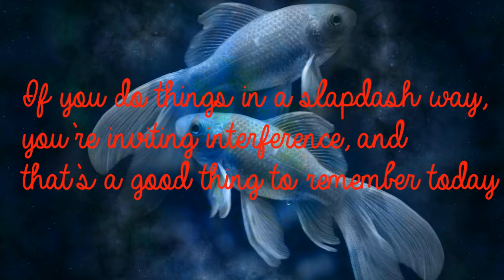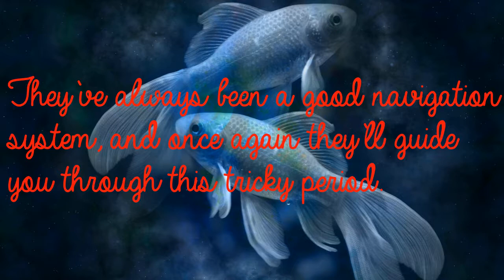Pisces May 3rd - Brash, Devil-May-Care